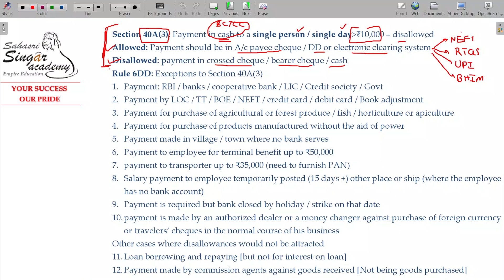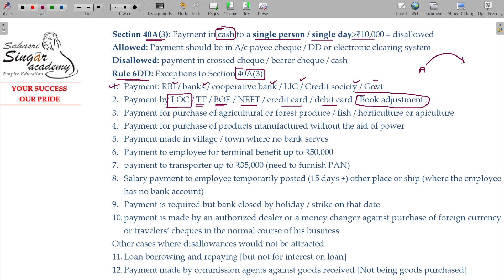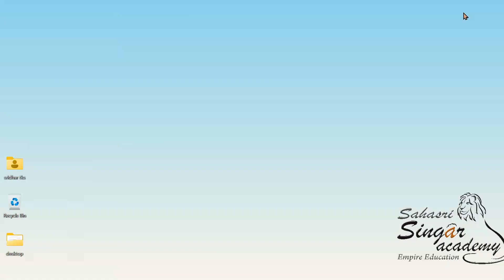AY 23-24 Income Tax - 5.3.55 PGBP - Cash Payment yet Deductible [Rule 6DD]